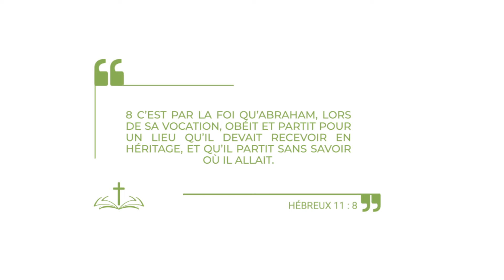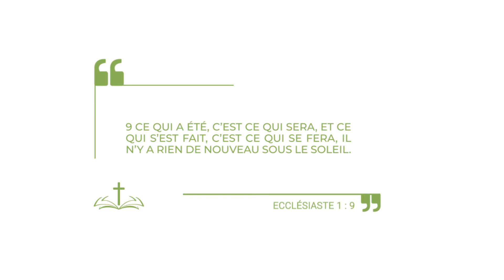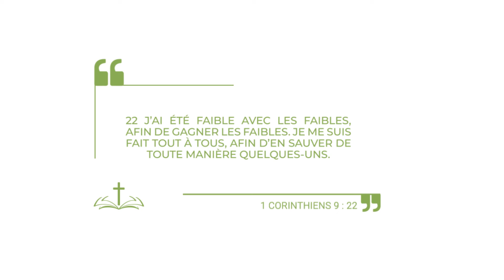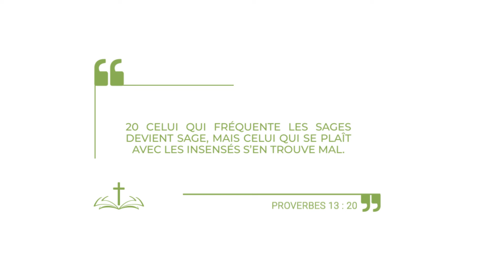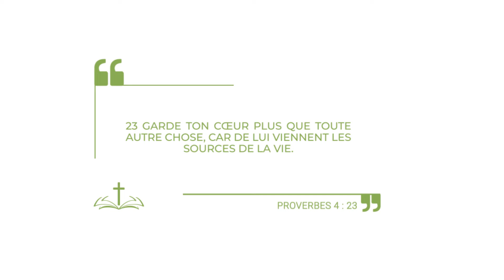COMMENT SÉCURISER TON AVENIR - L’exponentialiste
➡️➡️ FORMATION GRATUITE
            LA MÉTHODE FACILE POUR REUSSIR TA DESTINÉE

Bien que beaucoup affirment que l'avenir est incertain, dans cet épisode, je te dévoile 5 éléments qui vont sécuriser ton avenir de manière significative.